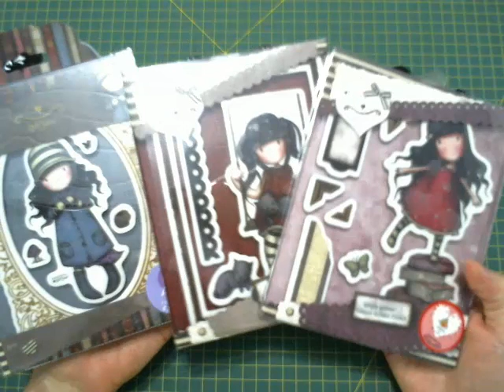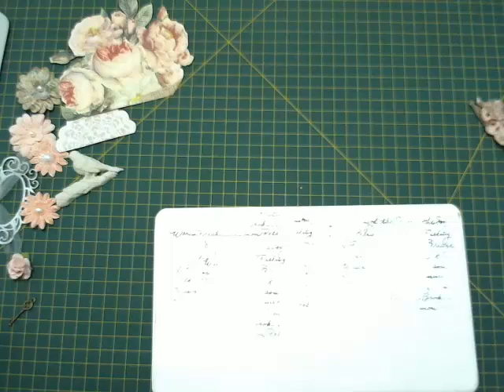Aula Maleta em MDF